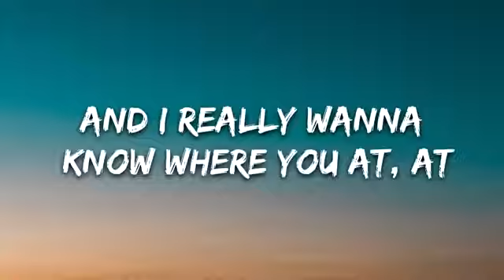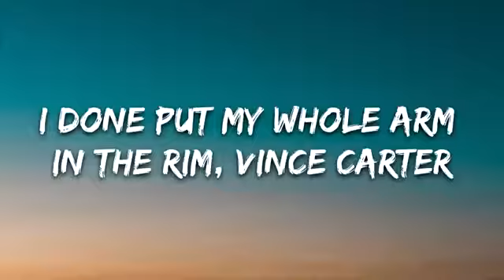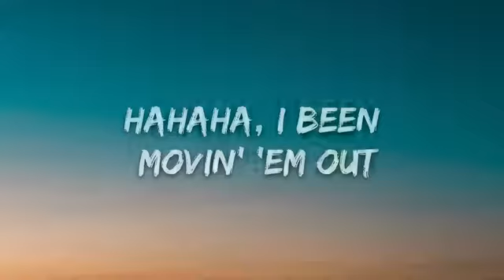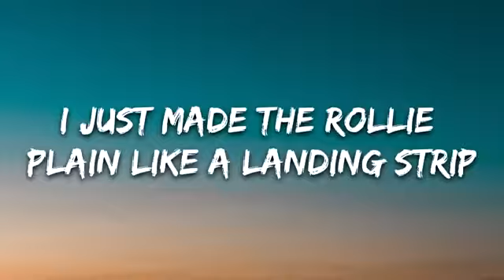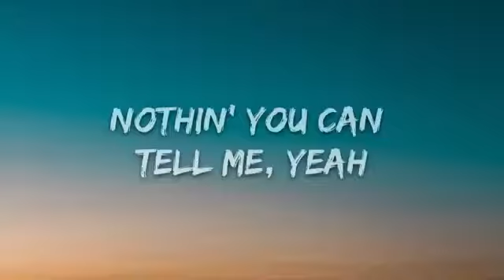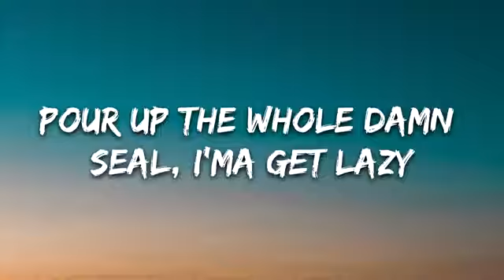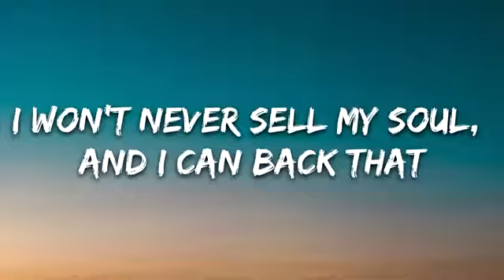Roddy Ricch - The Box (Lyrics)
[Verse 2]
I done put a hundred bands on Zimmerman, s***
Shawty call me Crisco 'cause I pop my s***